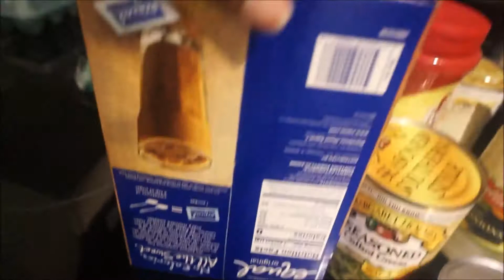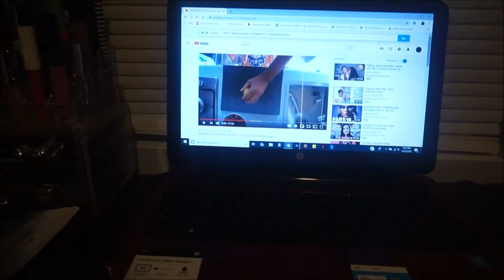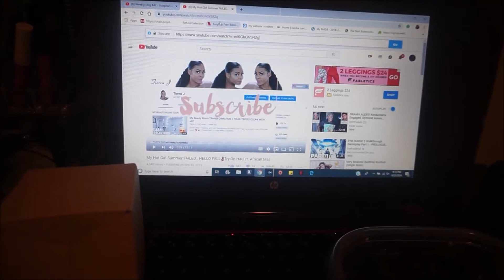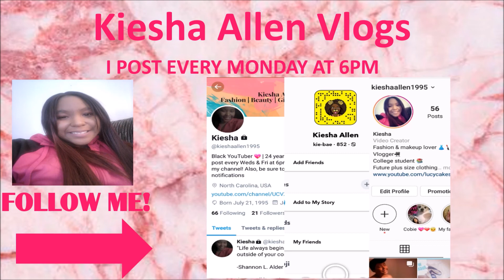weekly vlog #43 - Walmart Haul, Upgrading my YouTube Equipment and more | Kiesha Allen Vlogs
Products I bought from Amazon!!

Snapchat kie-bae
*I POST VIDEOS ON MONDAYS AT 6PM!*

FAQ
My name is Kiesha Allen
Age 23
Birthday is 7/21
full-time college student and future plus size clothing store owner

Uploading schedule...
Weekly vlogs is on Mondays at 6pm